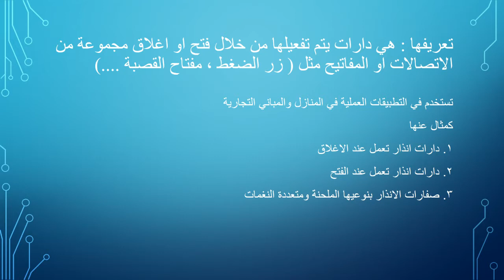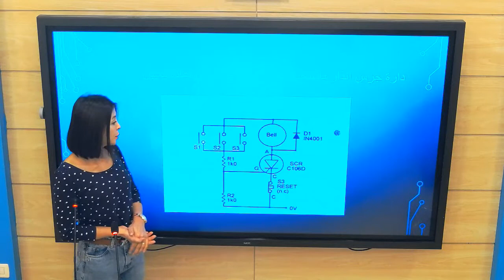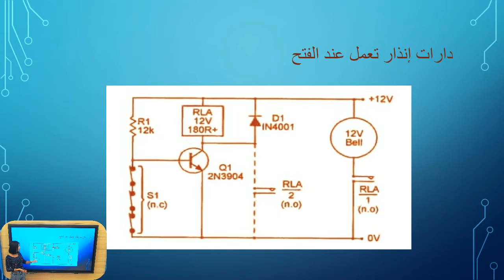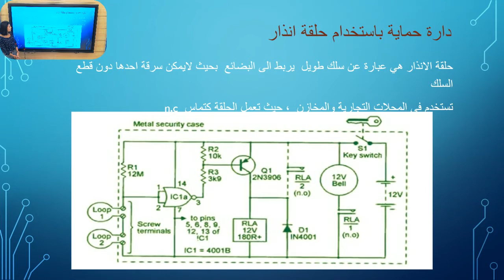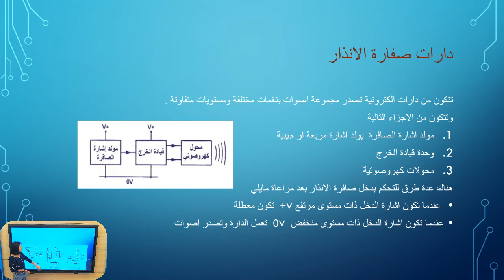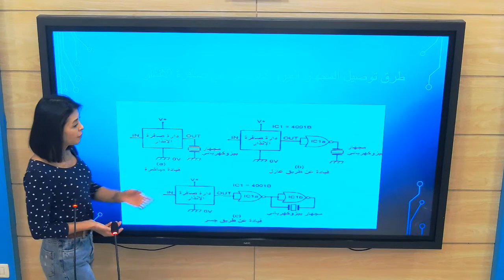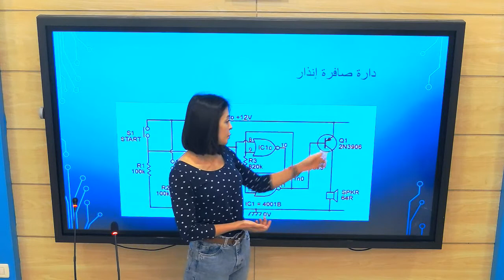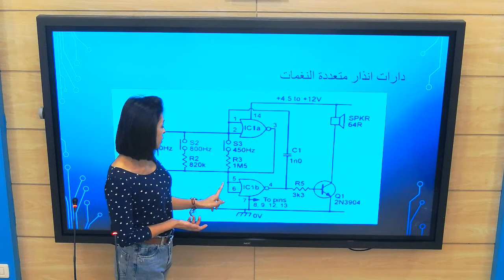الثالث الثانوي المهني - أنظمة الحماية والانذار - دارات الحماية الإتصالية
الصف : الثالث الثانوي المهني